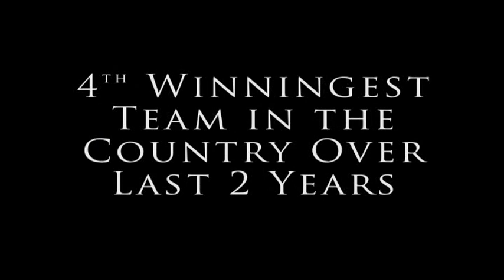2006 WVU Football Highlights